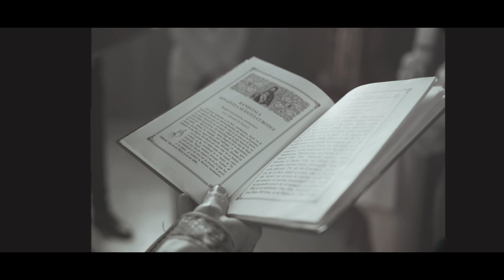Damian Mihail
Tany Cojocaru - Videography
Web : Tany Cojocaru